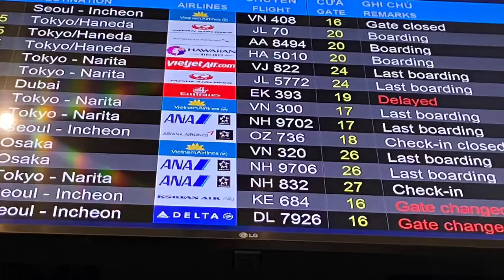Dubai có nên đi XKLĐ không?Cách đi XKLĐ không mất tiền?Không có tiền có thể đi XKLĐ?Bay đi Dubai